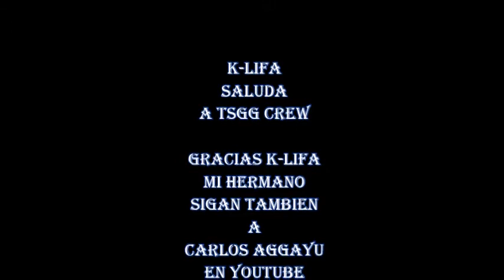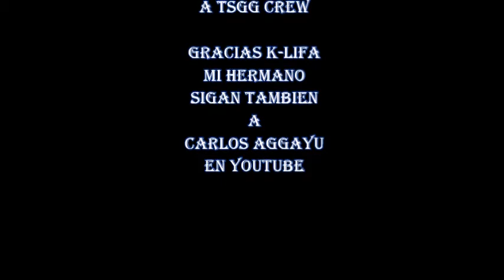K-LIFA SALUDA A MI CANAL TSGG CREW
GRACIAS K-LIFA POR EL LINDO APOYO
TSGG CREW RECORDS